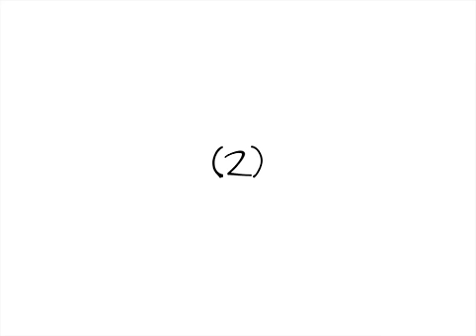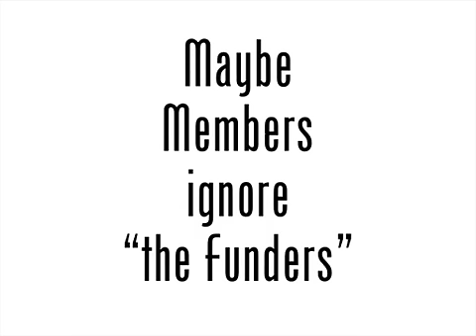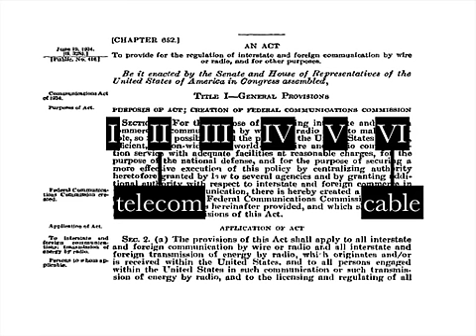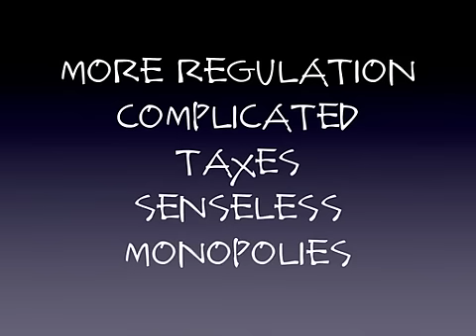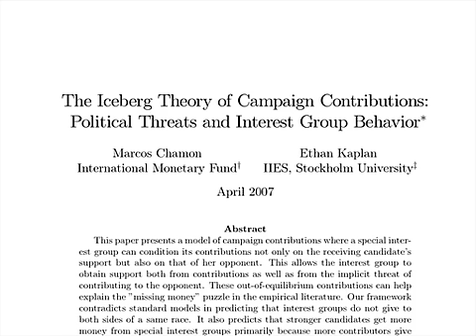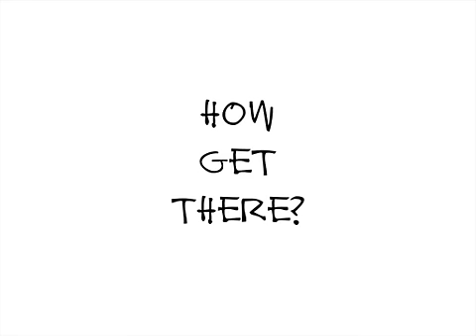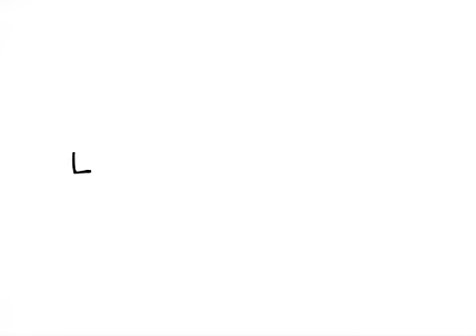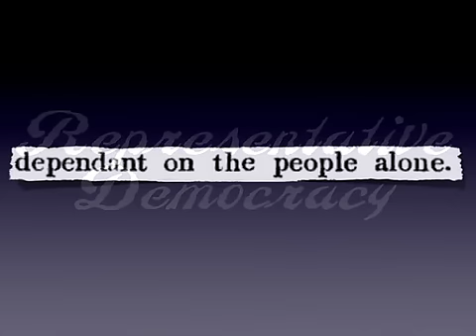Good Souls Corruption - Part 2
Second lecture at Dartmouthapos;s ILEAD seminar on Corruption, July 6, 2011.